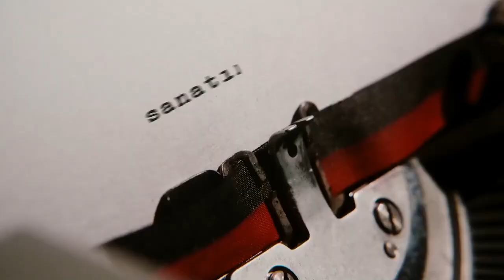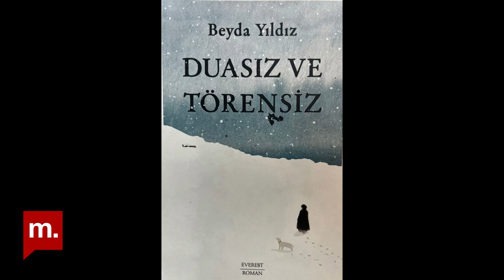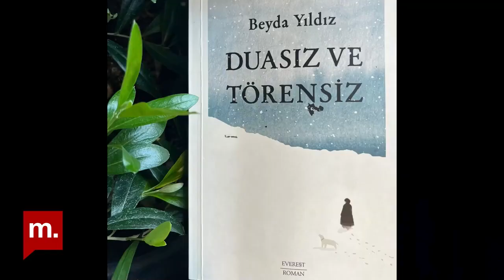Beyda Yıldız anlatıyor: Siirt’ten Almanya’ya uzanan bir hikaye | Duasız ve Törensiz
“Yola baktım, yolda kaldım, ne gitmeye cesaretim ne dönmek için tesellim vardı”
Beyda Yıldız, Everest Yayınları’ndan çıkan ilk romanı Duasız ve Törensiz’i Zeytin Dalı’nda Müge İplikçi’ye anlattı. Kitabı acı hatıraların sarmaşıklarına benzeten yazar, kitabında Neval ve Hasan arasında geçen aşk hikayesini, ’80’li ve ’90’lı yılların politik atmosferini Zeytin Dalı’nın yeni bölümünde değerlendirdi.